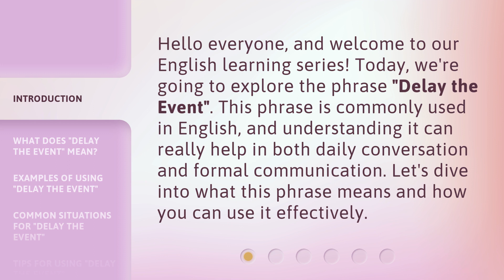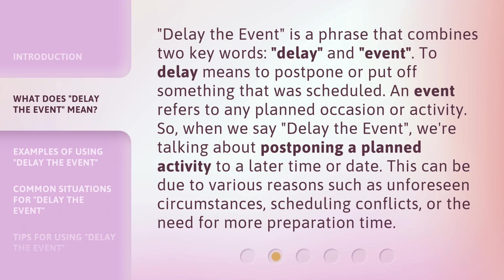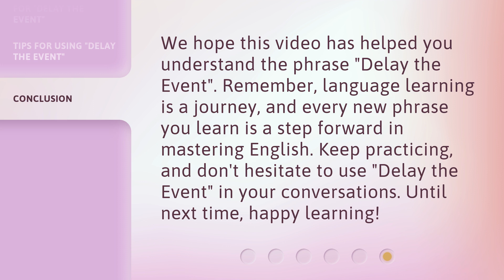Understanding "Delay the Event": An English Learning Guide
00:00 • Introduction - Understanding "Delay the Event": An English Learning Guide
00:32 • What Does "Delay the Event" Mean?
01:07 • Examples of Using "Delay the Event"
01:40 • Common Situations for "Delay the Event"
02:09 • Tips for Using "Delay the Event"